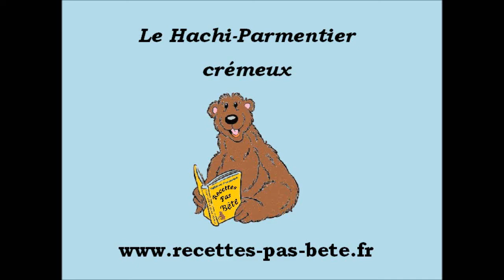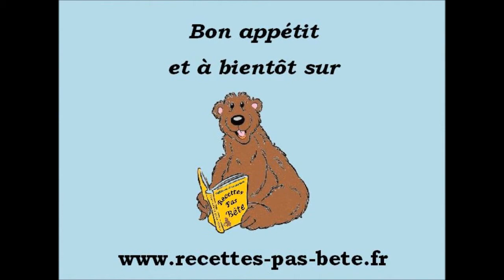hachi-parmentier crémeux (recette facile) HD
La recette en vidéo du hachi-parmentier crémeux par recettes-pas-bête, expliquer pas à pas
Retrouvez la liste des ingrédients plus bas et le lien de la recette complète.
Liste des ingrédients :
un peu d'huile d'olive
du gros sel
1-2 œufs
1.5 kg de pommes de terre
50g de beurre
500-600g de viande hachée
Le matériels requis :
1 Plat a gratin ovale (acheter le
1 grande casserole et son couvercle (4L de contenance
1 casserole et son couvercle (2l de contenance)
1 grand bol (2L de contenance)
2 cuillère en bois
1 bol
1 cuillère à café et 1 cuillère à soupe
1 éplucheur économe
1 louche
1 passoire
1 raclette en silicone